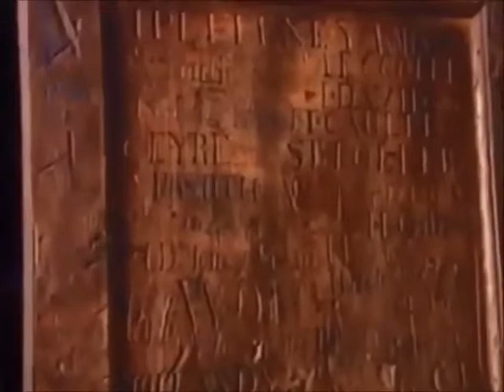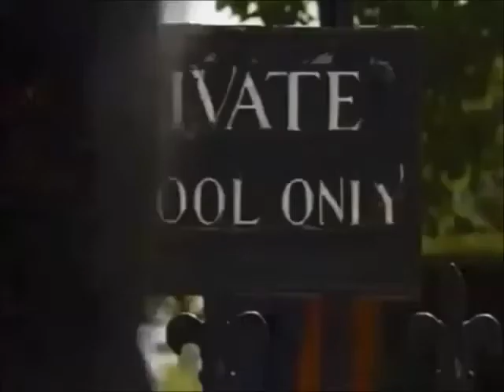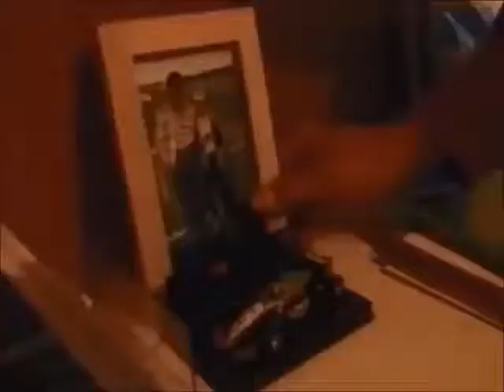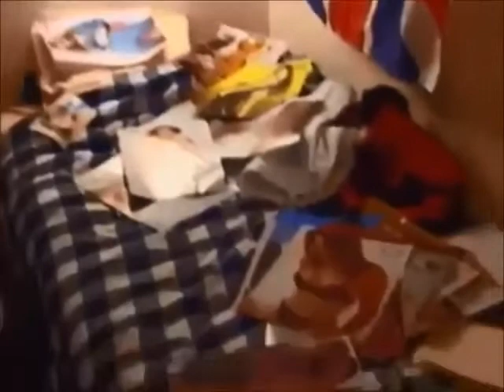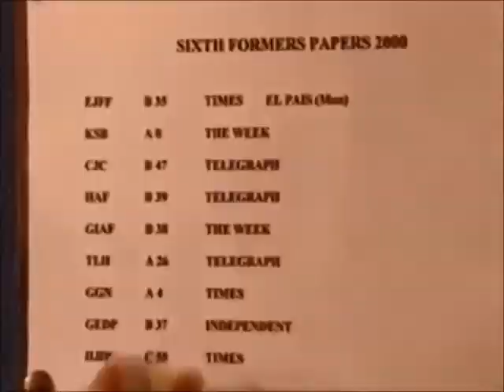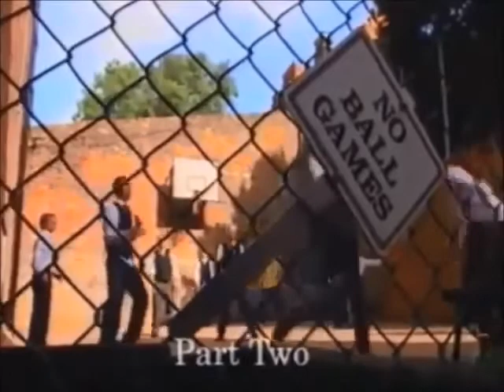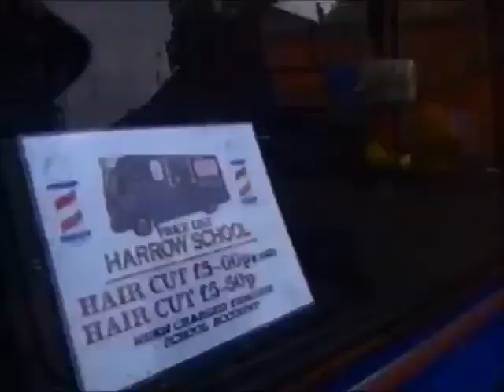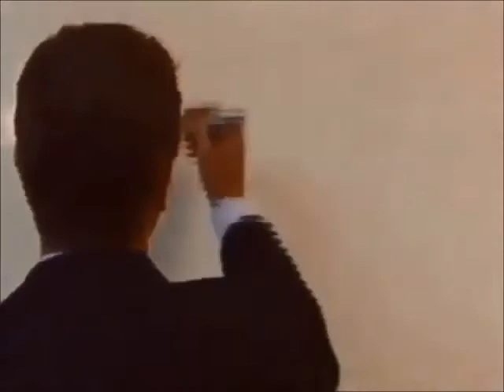HARROW Documentary 2000 'The School on The Hill' 1of2